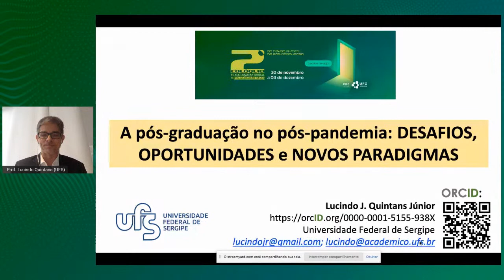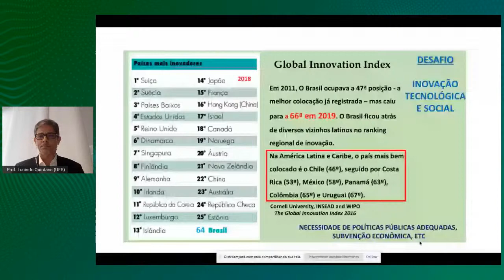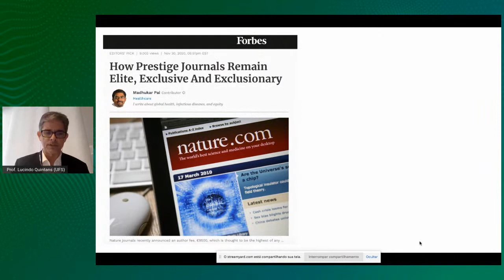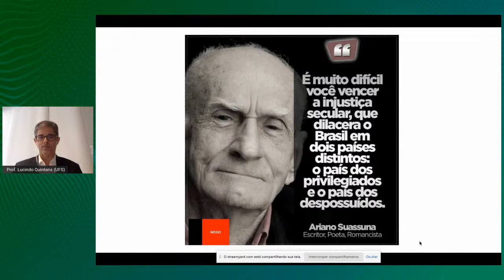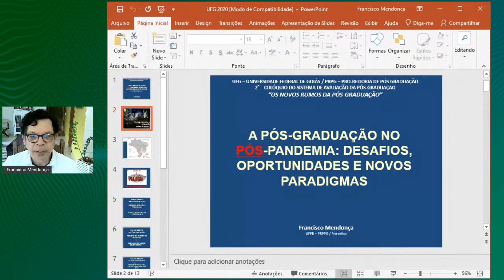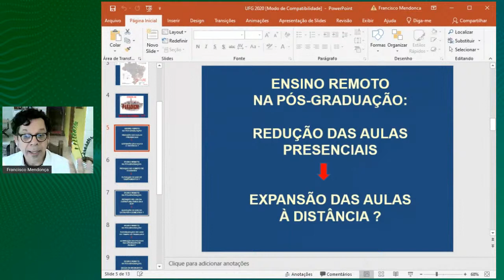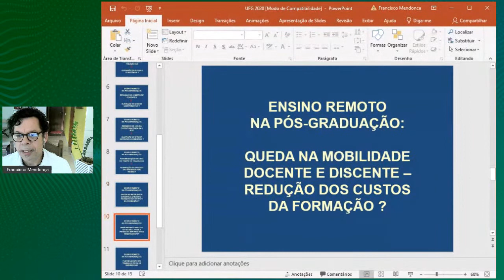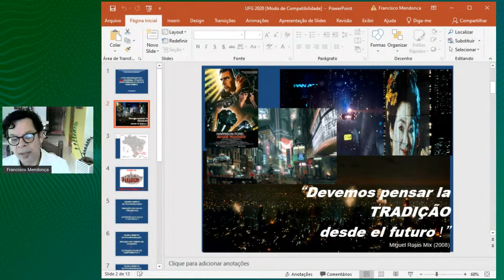A pós-graduação no pós-pandemia: desafios e oportunidades.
04 dez

Dia e horário: Sexta-feira, das 10h:00 às 12h:00

A crise sanitária provocada pelo novo coronavírus transformou a rotina das universidades por todo o mundo. Mudanças políticas, culturais e econômicas trouxeram desafios para a manutenção da pós-graduação nas instituições, mas também acelerou processos necessários para a modernização do sistema. Os palestrantes irão mostrar suas perspectivas acerca do futuro e o papel da pós-graduação no pós-pandemia.

Mediadores: Laerte Ferreira (Pró-reitor de pós-graduação da UFG)

Painelistas: Carlos Carvalho (Presidente do Fórum Nacional de Pró-Reitores de Pesquisa e Pós-Graduação), Carlos Carlotti (Pró-Reitor de Pós-Graduação da USP) e Francisco Mendonça (Pró-Reitor de Pesquisa e Pós-Graduação da UFPR).

Realização: Pró-Reitoria de Pós-Graduação da UFG (PRPG)